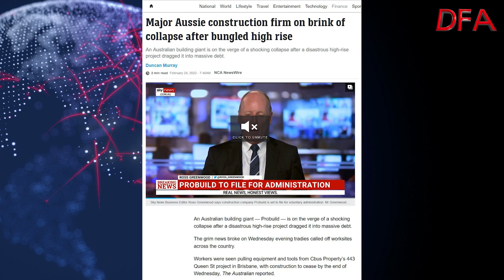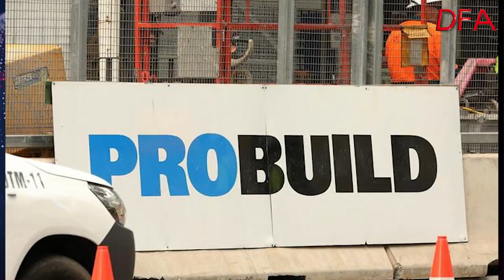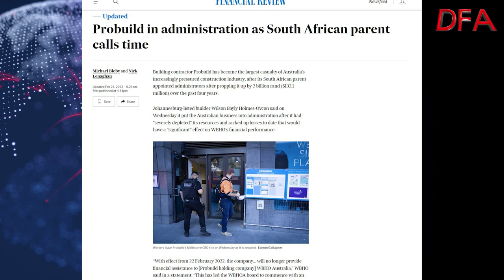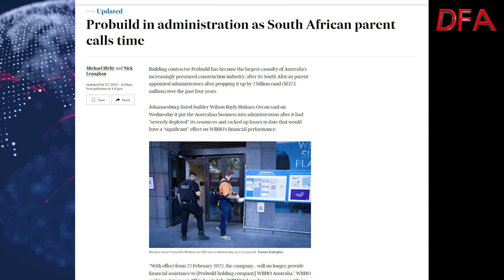The ProBuild Canary!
One of Australia's largest construction companies is reportedly in difficulty and many projects have stalled while contractors might lose thousands. Was this just bad management of one company or a signal of wider strife across the industry, as supply chain disruptions, costs and demand all impact the sector?

Those who watch our regular shows might not be that surprised!